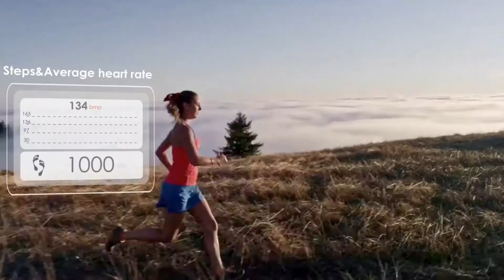Fitness Armband Fitness Tracker